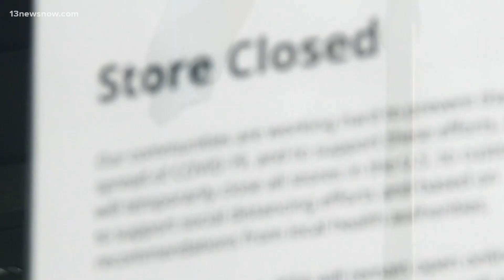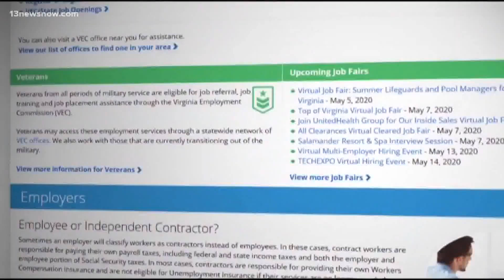Virginia prepares to distribute $300 per week of federal unemployment benefits, for limited time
The VEC is only going to pay out three weeks, or $900 in retroactive payments, at first. People relying on the aid are concerned.